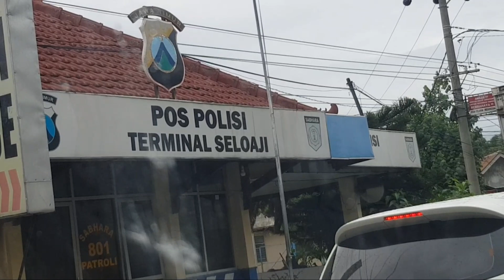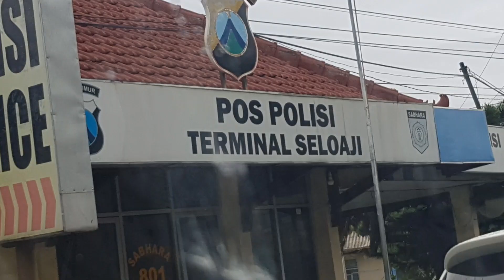Mlaku-mlaku Dalam Kota Ponorogo • Dari Pasar Legi Ponorogo Ke Utara Sampai Tugu Masuk Ponorogo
Jalan-jalan menyusuri jalanan dalam kota Ponorogo • Dari Pasar Legi Ponorogo Ke Utara Sampai Tugu Masuk Ponorogo yang berbatasan langsung dengan Madiun.

Berada di desa Mlilir Madiun.

Melewati pabrik es dan terminal Seloaji Ponorogo. Terminal Seloaji sendiri adalah satu-satunya terminal besar di Kota Reog Ponorogo Jawatimur ini.

Semoga video ini membantu mengurangi kangen ya teman2 yang sedang jauh dari Ponorogo.